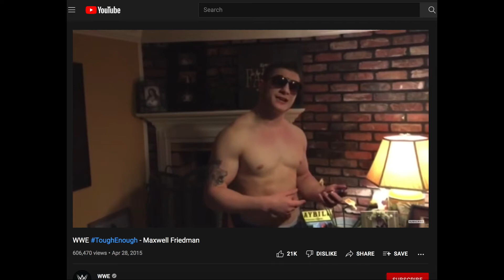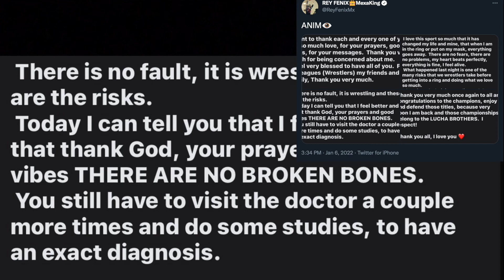AEW Dynamite 1/5/22 Review - REY FENIX INJURY IN TAG TEAM TITLE MATCH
On the TBS debut of AEW Dynamite, we saw the AEW World Title rematch between "Hangman" Adam Page and Bryan Danielson, crowned the inaugural TBS Women's Champion in a match between Ruby Soho and Jade Cargill, and had an AEW World Tag Team Championship match between The Lucha Brothers and Jurassic Express!